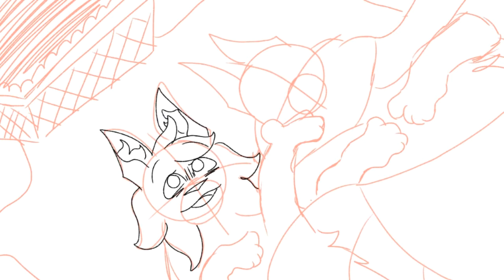.:Drawing Challenge-SPeedpaint:. (discord)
This is a speedpaint of my oc and flowerwaves oc having a picnic in the fall time! ^W^

Art by me
Tools:
Ibispaint x
Cap cut